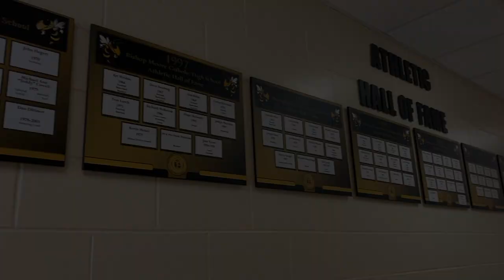Run BMC: Virtual 5K